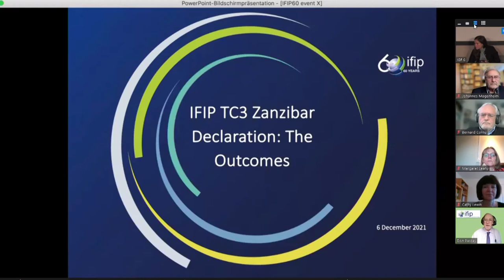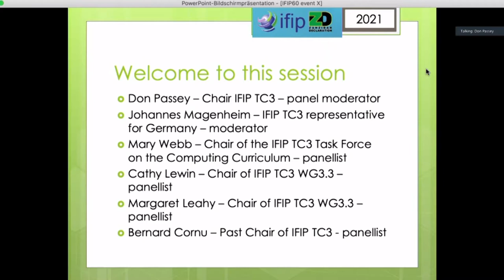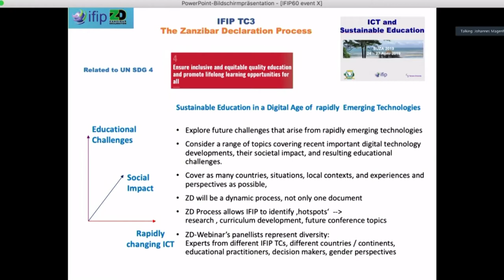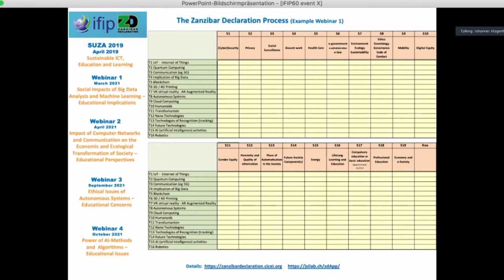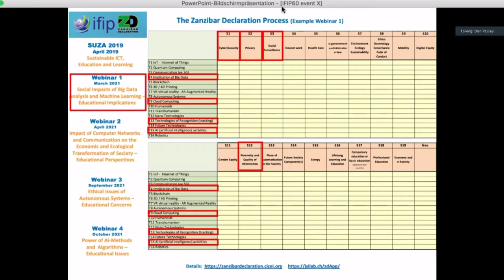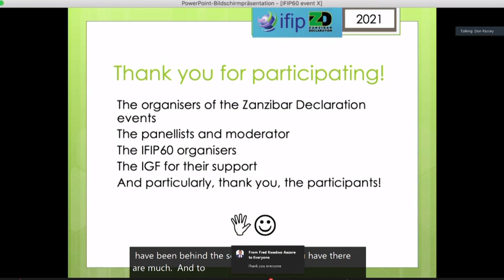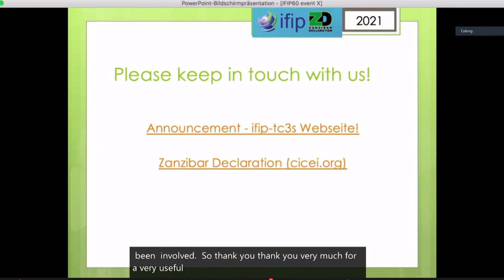IFG 2021 - Day 0 - Conference Room 6 - IFIP 60th Anniversary Future of Information Processing